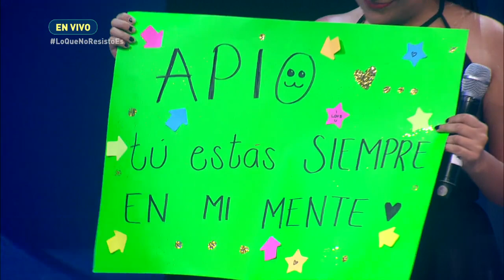Diana tiene mucha confianza y sabe que cuenta con apoyo. | Todos Quieren Fama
Diana tiene mucha confianza y sabe que cuenta con apoyo. Eliza está dispuesta a ganar el premio y derrochó pasión.